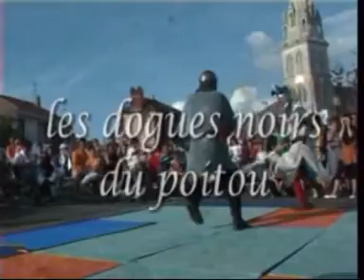Dogues Noirs du POITOU.mpg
combats et cascades médiévales, animations et scènes de combats, luttes tous styles.